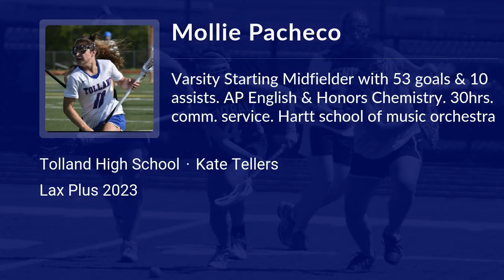Mollie Pacheco Lacrosse Highlights - CT 2023 - Mid. Draw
Mollie Pacheco Recruiting Video.